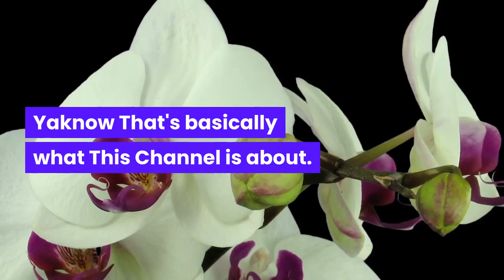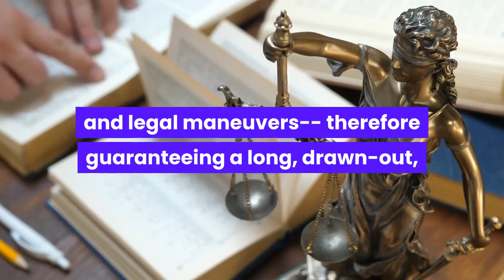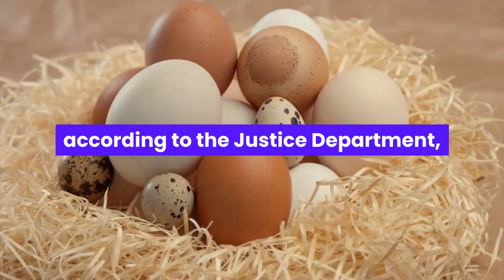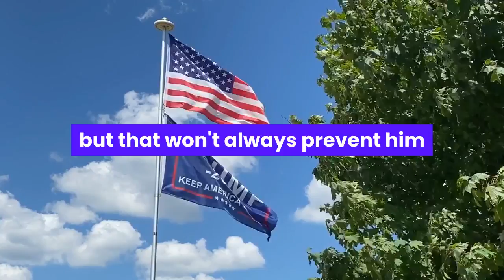Trump To Spoil A Biden Inauguration - What Trump Might Be Planning During Biden’s Inauguration